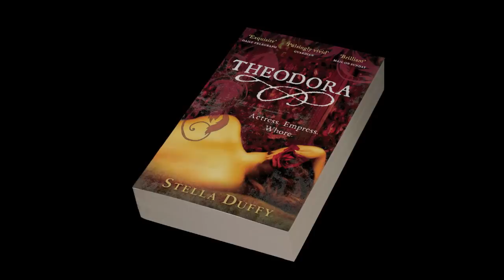Theodora - Stella Duffy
Author Stella Duffy talks about the fascinating life of Empress Theodora, her portrayal throughout history and why she wanted to write about her for her latest novel. Part of the Virago Book Club series.